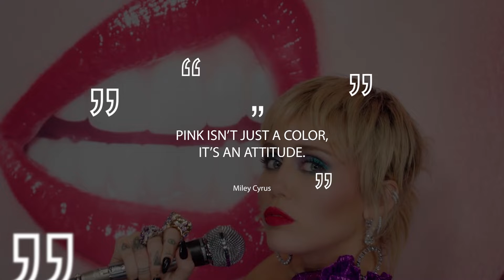Celebrities Wearing Pink Bandanas